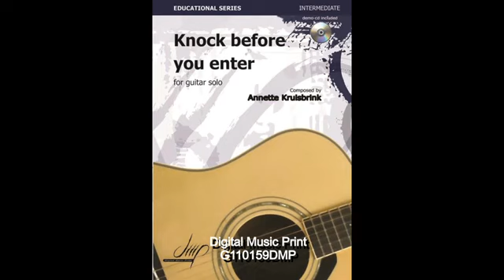Quiet Song - Annette Kruisbrink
Quiet Song from Knock before You Enter by Annette Kruisbrink, played by Mark de Gooijer, classical guitar.
Published by Digital Music Print (DMP), Antwerp